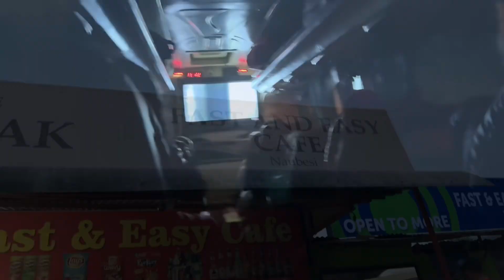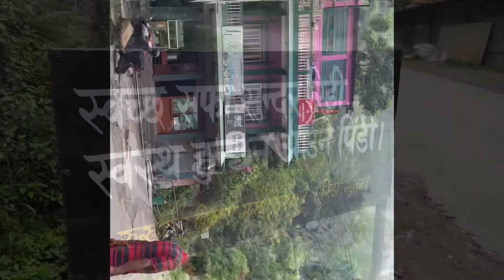Kathmandu To Gulmi Road Trip On Bus /Road Trip /